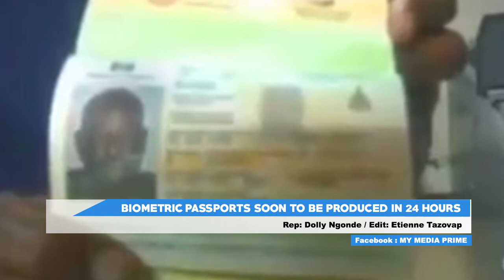BIOMETRIC PASSPORTS SOON TO BE PRODUCED IN 24 HOURS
As from the month of March 2021, biometric passports will be made available in 24 hours for those in Cameroon and 48 hours for those in the diaspora.
This is the substance of a partnership agreement signed Thursday September 17 between the Government of Cameroon represented by the Delegate General for National Security, Martin Mbarga Nguele and a German consortium, Incm-Augentic represented by its Chief Executive Officer, Labinot Carreti.

Going by the partnership agreement, the whole process of obtaining a passport in Cameroon will be digitalized and thus facilitate the rapid production of the official document.